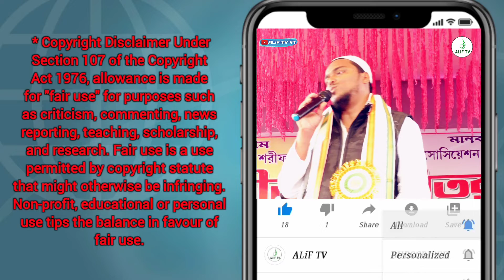শুধু ভোটটা দেবে দল নিয়ে মাথা ঘামানোর কোনো দরকার নেই//কেন এমন মন্তব্য//পীরজাদা আব্বাস সিদ্দিকী।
- - - - - - অবশ্যই পড়ুন - - - - - - - -
*ভিডিওটির মধ্যে থাকা সমস্ত বক্তব্য বক্তার একান্ত নিজস্ব মতামত, যার দায় "আলিফ টিভি ওয়াই টি" চ্যানেল নেবে না *
All statements contained in the video are the sole discretion of the speaker, "ALIF TV YT" are not Responsible for all speeches.
ভিডিওটি ভালো লাগলে অবশ্যই একটি লাইক করুন আপনাদের মতামত অবশ্যই কমেন্ট করে জানান ভিডিওটি সমস্ত ভাইয়ের কাছে শেয়ার করে দিন।
আপনি যদি আমাদের চ্যানেলে ওয়াজ, গজল, নাত ও ইত্যাদি ইসলামিক বিষয় ছাড়তে চান তাহলে যোগাযোগ করুন এই নাম্বারে 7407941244(Whatsapp)